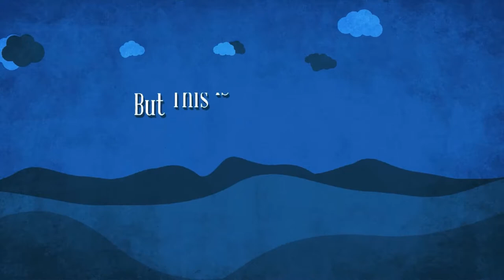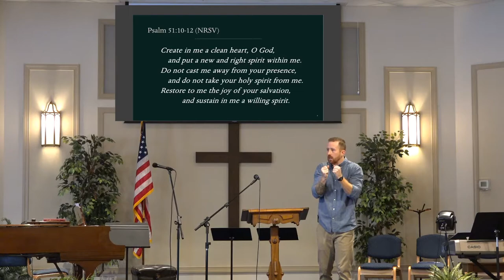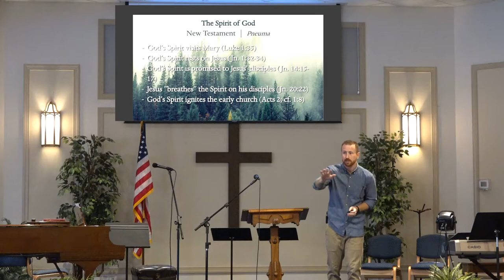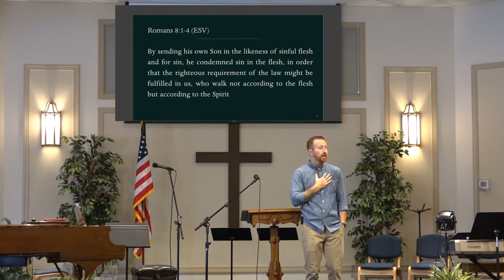7/04/21: The Spirit of The Church